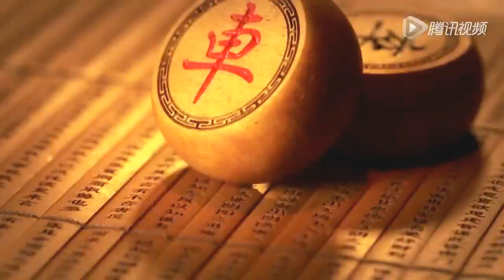AVIC - Military Aircrafts Products Presentation [720p]